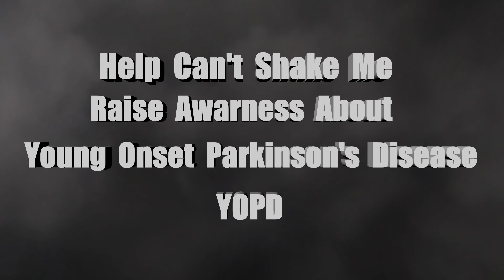600 REPS! 20 MIN FULL BODY NO EQUIPMENT WORKOUT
This is a 20 minute EMOM workout, So every minute on the minute you will be doing a set number of reps of each exercise.  The sooner you complete them the longer the rest you have until the next minute hits and you start exercising again.  You challenge yourself to choose a number of reps that will push you physically, but it's recommended that you choose the number of reps that allows you to have 10-15 secs of rest before the next minute.

FEEL FREE TO ADJUST THE REPS BASED UPON YOUR FITNESS LEVEL EITHER UP OR DOWN.
Workout
Odd Minutes - 20 Push-ups and 10 Bridges
Even Minutes- 10 Skaters, 10 Lemon squeezers and 10 Shoulder Taps,

Parkinson's will eventually take my body, but not without a fight.  But it will never take my soul!

​If you like this video then please like it and checkout the rest of our workouts!

5 Minute Chest/ABs workout! No really you have no excuses not to workout!!

About Can’t Shake Me
We seek to increase awareness about Young Onset Parkinson’s Disease  (YOPD) and provide services specifically designed for this community.

Listen ad-free with YouTube Premium
Song
Fade
Artist
Alan Walker
AEI (on behalf of NCS); LatinAutorPerf, Sony ATV Publishing, ASCAP, LatinAutor - Warner Chappell, CMRRA, and 20 Music Rights Societies
Music in this video
Song
Fade
Artist
Alan Walker

Song
Spectre
Artist
Alan Walker
UNIAO BRASILEIRA DE EDITORAS DE MUSICA - UBEM, BMI - Broadcast Music Inc., LatinAutorPerf, Warner Chappell, LatinAutor - SonyATV, LatinAutor, ASCAP, Son ATV Publishing, LatinAutor - Warner Chappell, and 19 Music Rights Societies

Song
Force
Artist
Alan Walker
ASCAP, LatinAutorPerf, LatinAutor, UNIAO BRASILEIRA DE EDITORAS DE MUSICA - UBEM, Sony ATV Publishing, LatinAutor - SonyATV, and 18 Music Rights Societies

Song
Fade
Artist
Alan Walker
2 Comments